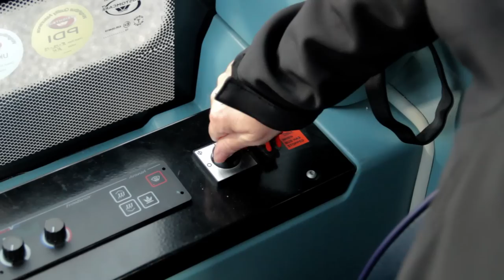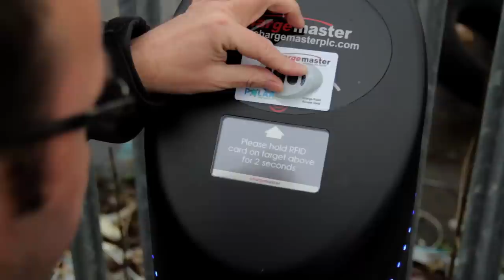Arriva Beds & Bucks: Wirelessly Charged Electric Bus Trial starts in Milton Keynes 2014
Baroness Kramer, the Minister of State for Transport, officially launched an all-electric bus route that will test whether electric buses can perform on a par with their diesel counterparts in a realworld operational environment. The buses will run for five years in a carefully monitored demonstration programme, which will objectively assess their technical and commercial viability.

Eight electric buses will take over a route that even diesel buses find demanding: running 17 hours a day, seven days a week, with each bus covering over 56,000 miles per year.
However, the Milton Keynes buses have a special technological advantage to help them meet the rigours of their route: wireless charging.

Instead of plugging into the mains, the new buses will be able to recharge their batteries wirelessly during their working day. This means they can run a continuous service for a whole 17 hours, just like a diesel bus. The concept is simple: wireless charging plates set into the road transfer power directly to receiving plates underneath the bus, using a technique based on the principles of electrical induction. In just 10 minutes, a bus parked over a charging point will replenish two-thirds of the energy consumed on its 15-mile route.

Only two wireless charging points are needed to service all eight buses, which will charge in the time scheduled for driver breaks.